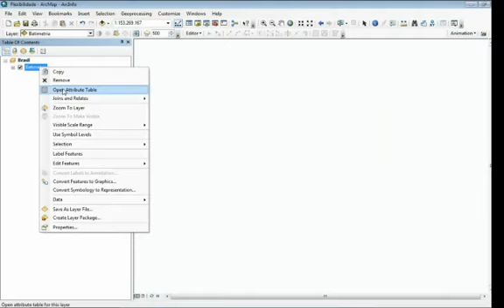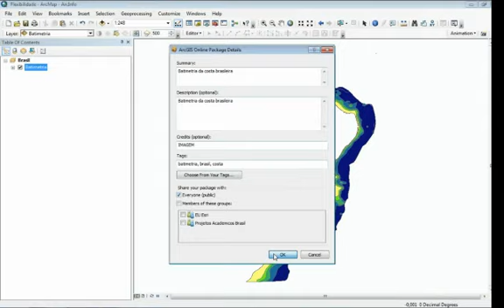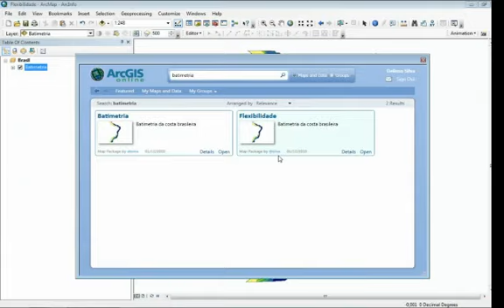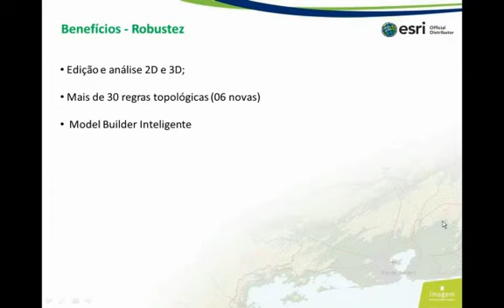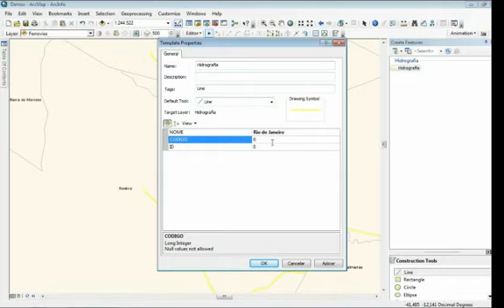Webinar - ArcGIS 10 Desktop (Parte 06)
Veja a parte 06 do webinar "Obtenha Melhores Resultados Usando o ArcGIS 10 Desktop", realizado em 01 de Dezembro de 2010.